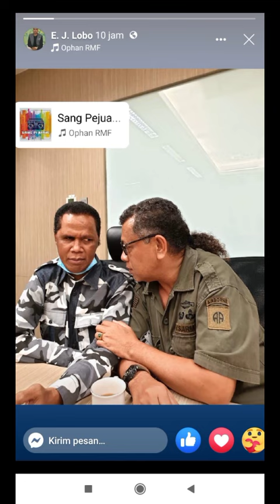"HAMUTUK HILI EURICO GUTERRES"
Dipersembahkan oleh Pemuda-Pemudi 4 Air (Water Four) Naiboanat Kupang NTT